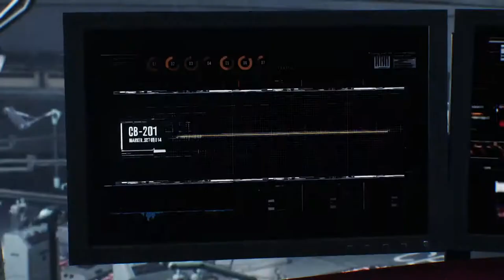The Evil Within 2 : PART 6 - Chapter 5 | LYING IN WAIT PS4 PRO Gameplay " No Commentary " 1080p | HD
The Evil Within 2 | Part 6
Chapter 5 : LYING IN WAIT

My Gameplay Of Evil Within 2 is Contain All  Weapon, Upgrade Health Upgrade, Stamina Upgrade , Collecting all Journals , Collecting all Notes , Completing all Objective and Story Objective To End.

The Evil Within 2 :  is a third-person survival horror video game developed by Tango Gameworks and published by Bethesda Softworks for Microsoft Windows, PlayStation 4 and Xbox One. The game was released worldwide in October 2017 and is the sequel to the 2014 video game The Evil Within. The game was met with generally positive reviews, with the general consensus agreeing that it was a superior game to its predecessor.